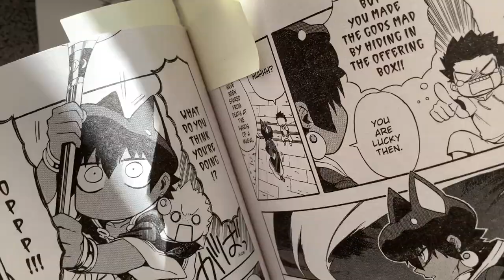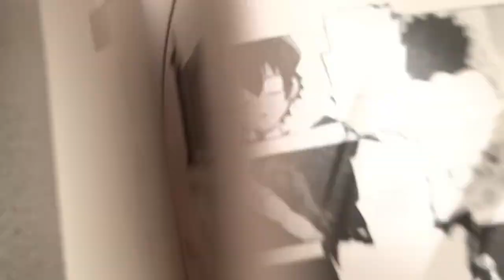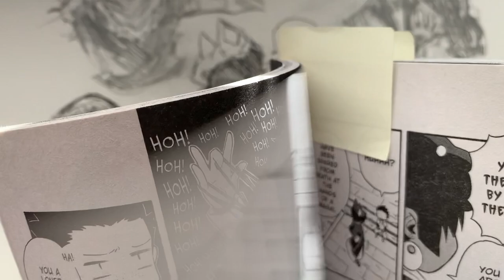Let’s Talk: Girls in Shonen Manga | Drawing from Great Priest Imhotep | KRIMANGA STYLE